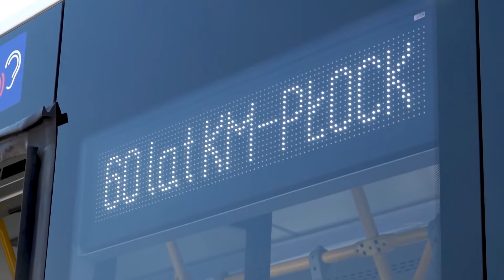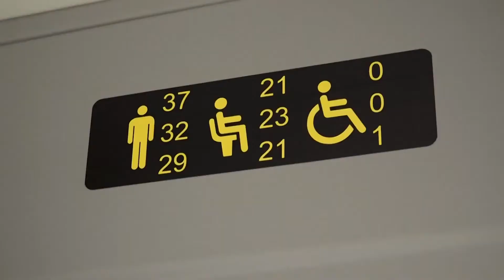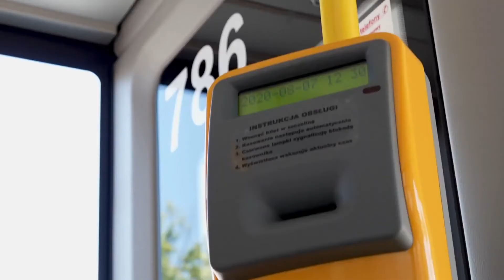Karsany - PTV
Fragment Informacji PTV z dn. 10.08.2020 r.